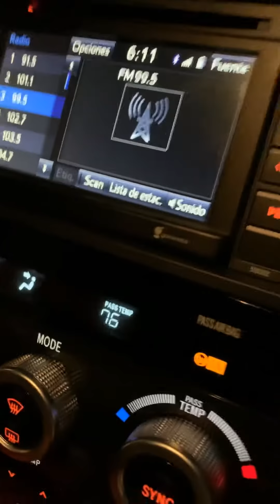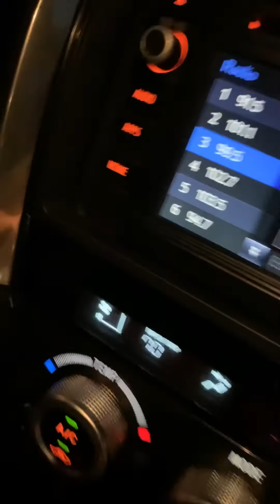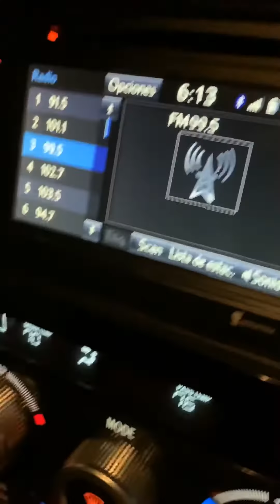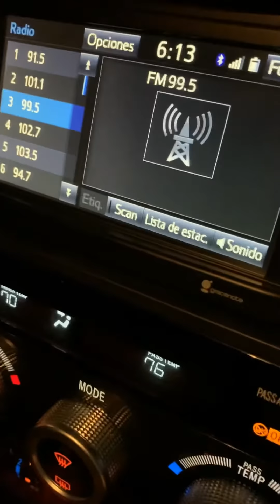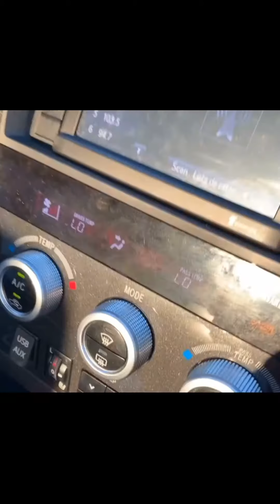Cantando Free Frijoles(Fallin)